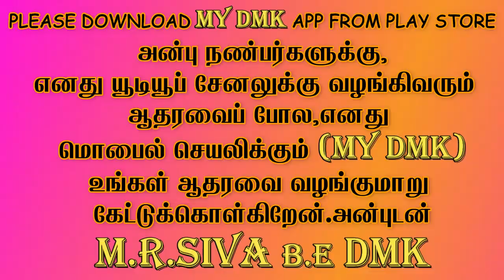tamil news | tamil nadu news | tamil news today | kanimozhi | Pollachi | கனிமொழி